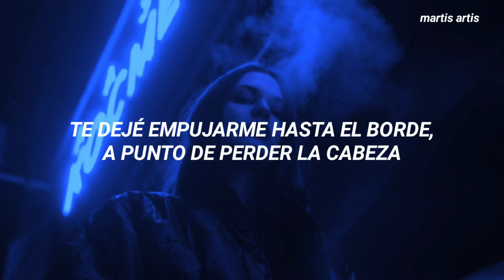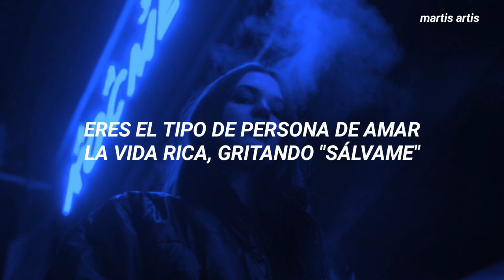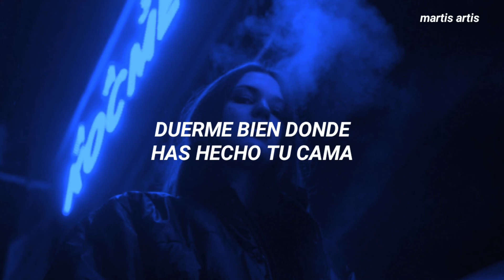Vicious - Tate McRae feat. Lil Mosey (traducida al español)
•Lyrics/Letra•

Baby it stung, now it's sweet
Watching you beg on your knees, oh my-y-y
Wipe my tongue 'cross your teeth
Just a little taste to remember me by
I'm the ice in your glass
I'm like the sand through your hands, oh my-y-y
Didn't know what you had
Gotta live with that for the rest of your life

[Pre-Chorus: Tate McRae]
I won't, won't lie
Last night I cried a little
Now I, I'm fine
Let you push me to the edge, 'bout to lose my mind

[Chorus: Tate McRae]
Understand it's out of your hands
Sleep tight where you've made your bed
Last kiss, leave your lips blood red
Burning bridges, breaking dishes, look you made me something vicious
Waste my time, better pay me respect

Baby (Baby), get you in the bed, you goin' crazy (Uh)
You might stay the night if you lucky, that's a maybe (That's a maybe)
You the type to love a rich life, screamin', "Save me" (Save me)
This a Rolls Royce, baby, this not a Mercedes (Skrrt, skrrt-skrrt)
I'ma show you off, come on (Come on)
I heard that's something you want
Think you're my girl, I got two more
But we can see the world and explore, oh-oh

[Pre-Chorus: Tate McRae with Lil Mosey]

[Chorus: Tate McRae, Lil Mosey & Both]
Last kiss, leave your lips blood red (Yeah)

[Bridge: Lil Mosey]
Oh, oh

[Pre-Chorus: Tate McRae & Lil Mosey, Tate McRae]
I won't, won't lie (Won't lie)

[Chorus: Tate McRae with Lil Mosey]

•Tag (No Leer) •

Español, Traducida al español, Subtitulada, traducido, sub español, traducción, subtítula2, subtítulos

All the copyright goes to Tate McRae & Lil Monsey.